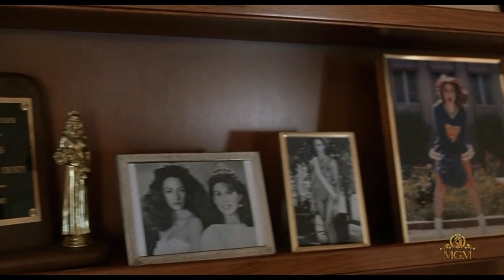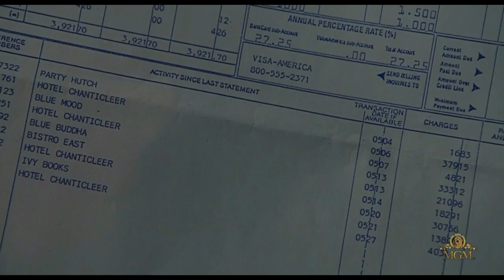Dream Lover (1993) Mystery Hollywood Movie Explained in Hindi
movies explained
movie explained
hollywood movie in hindi explained
endingexplainhindi
Ending Explained In Hindi
Explained
Moonlight full movie
hollywood movie